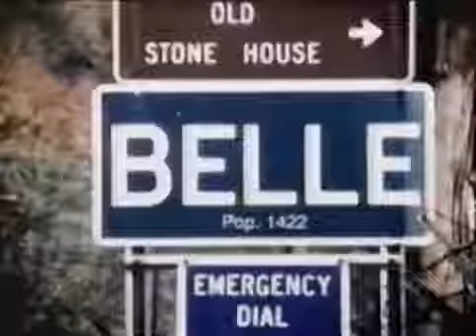Nike Jason Willams Randy Moss 1999